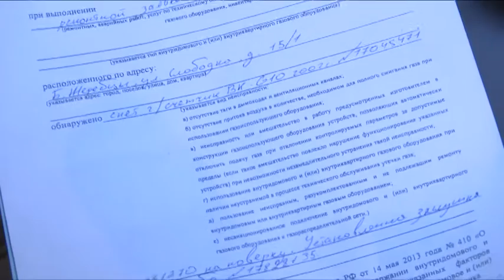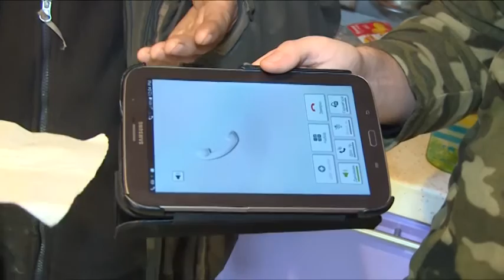Неделю без газа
Неделю без газа. Жители дома №15 в деревне Большие Жеребцы столкнулись с непростой ситуацией. Бытовой газовый счетчик отправлен на поверку, однако специалисты газовой службы утверждают: пока идет тестирование, придется либо остаться без тепла, либо установить новый счетчик по высокой цене